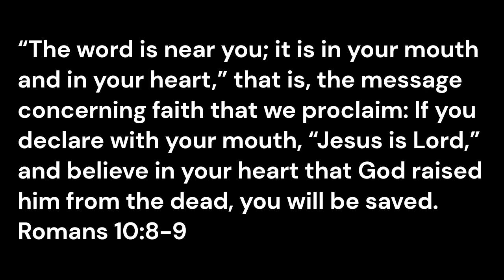The Word is Near You - a devotion on Romans 10:8-9 from Pastor Jon Zabell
Good news so often seems so far away. What a blessing to know that God’s Word is so close! By the working of God the Holy Spirit in Word and Sacraments, the good news of Jesus is in our mouths and in our hearts.